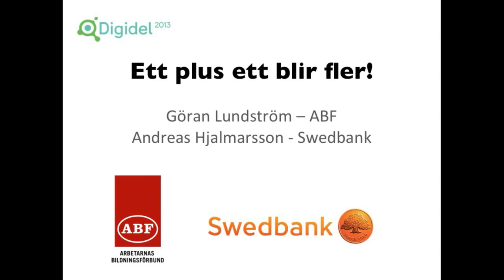Ett plus ett blir flera! ABF & Swedbank i Östergötland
Göran Lundström, chef ABF Östergötland, Andreas Hjalmarsson, kontorschef Swedbank Finspång.

Stockholm Waterfront
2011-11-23